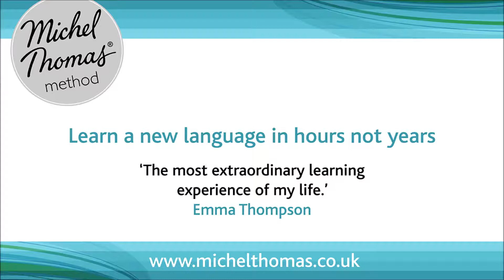Michel Thomas Start Hindi with Akshay Bakaya Part Three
Part Three of Hodder Pod's interview with Michel Thomas Start Hindi language course author, Akshay Bakaya.